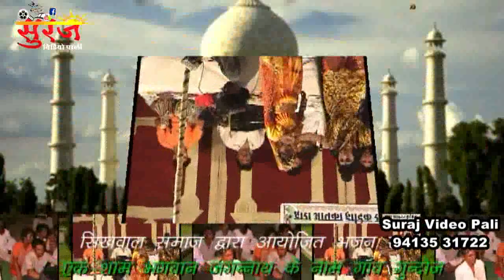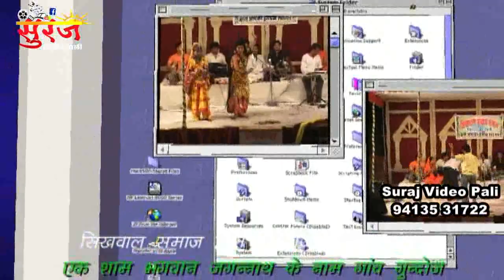Kun To Laya Tumbda || Rajasthani Very Beautiful Bhajan || Gundoj Live || SHIVJI BHAJAN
Gundoj Live !!  कुण तो लाया तूमड़ा || Kun To Laya Tumbda || Shankar Bhgwan Bhajan ||
Enjoy Rajasthani Bhajan Kun To Laya Tumbda.
SONG   : Kun To Laya Tumbda